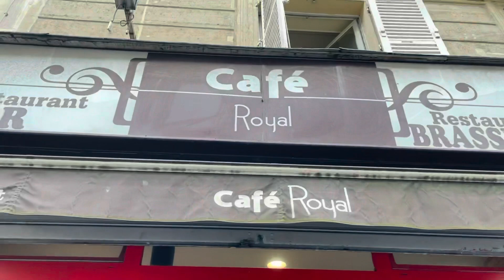Paris এ প্রথম সকাল good morning Paris/Paris এ প্রথম দিন দুপুরের খাবারে কি কি খেলাম//part 2